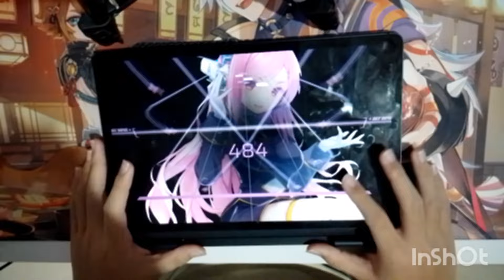[ArcCreate] XHRONOXAPSULΞ (Beyond 13) gameplay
for legal reasons, this is obviously sped up.

This chart has been released in the ArcCreate server.